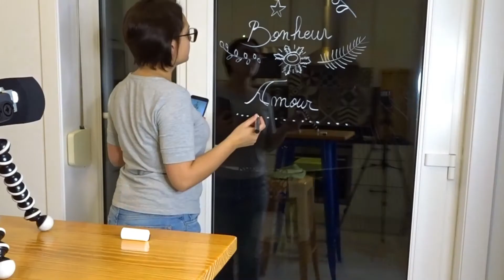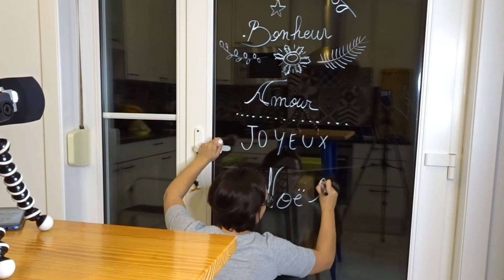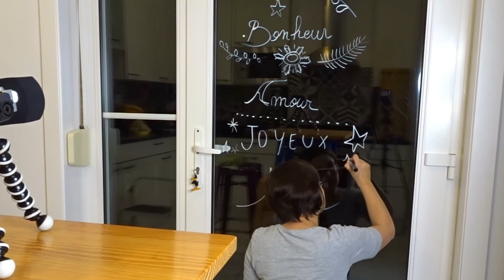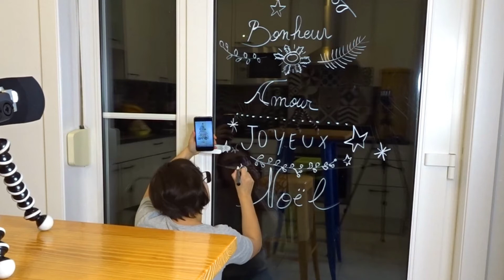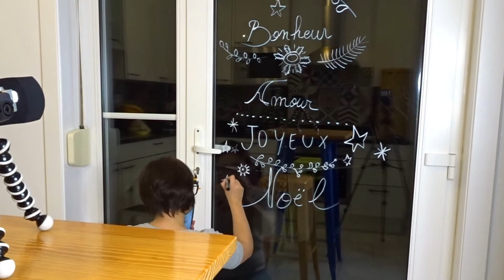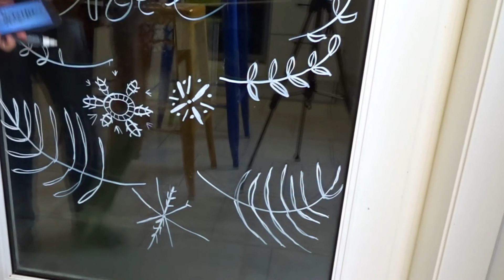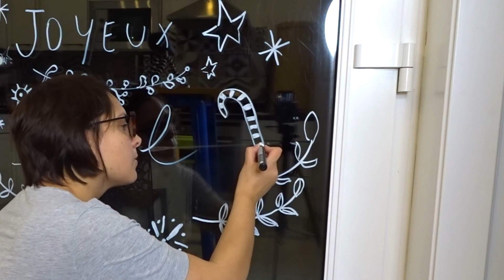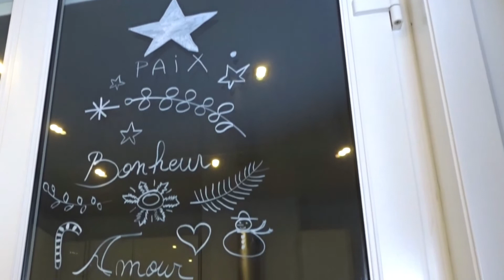2 Days Before Christmas ✨ Christmas Positive Vibes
Hello!

- Vidéo du mercredi 23/12/2020 -

Dans cette vidéo, j'utilise encore le visuel et les sons pour vous détendre.

Je me suis basée sur un sketch existant sur Pinterest en ajoutant des petites touches perso.

N'oubliez pas votre casque ou vos écouteurs 🎧

Bonne détente !